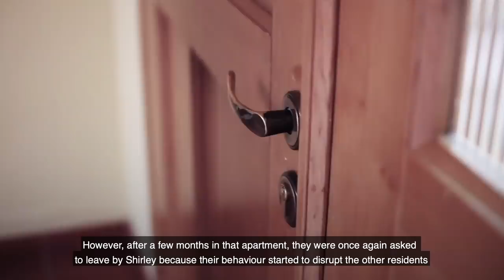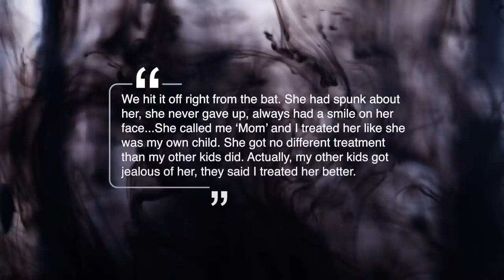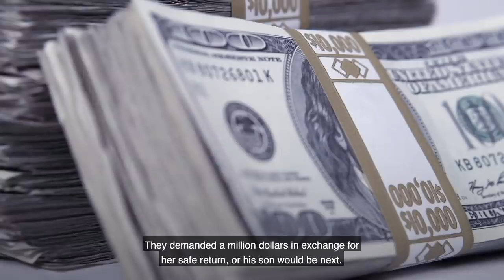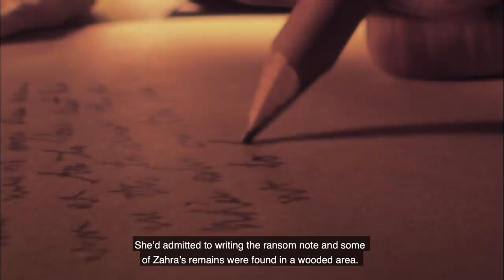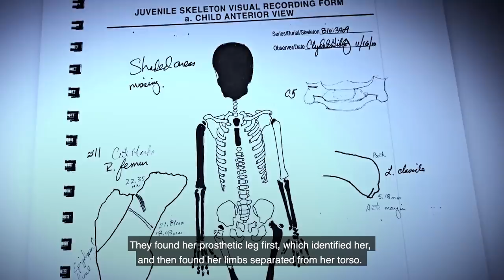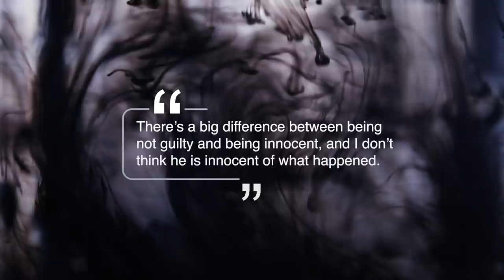How Zahra Baker Was Killed By Her Step-Mother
Adam Baker met the love of his life online, well, at least that’s what he believed. Keep watching to find out why she murdered his daughter Zahra!
Zahra Clare Baker was born in Wagga Wagga, Australia on November 16th 1999. Her parents, Adam Baker and Emily Dietrich were a young couple engaged to be married. However, after she was born, 19-year-old Emily developed severe postnatal depression.

The relationship broke down and Emily gave full custody to Adam, who moved himself and his daughter to Queensland with his parents. They settled in Giru and Adam took a job at a sugar mill. For the first few years of her life, Zahra was a totally normal kid.

Then suddenly, in 2005, every parent’s worst nightmare came true. When Zahra was diagnosed with bone and lung cancer, nobody saw it coming. She was a funny, smiley, energetic kid and within a few weeks, all that had changed.